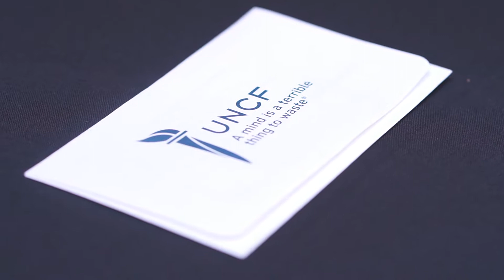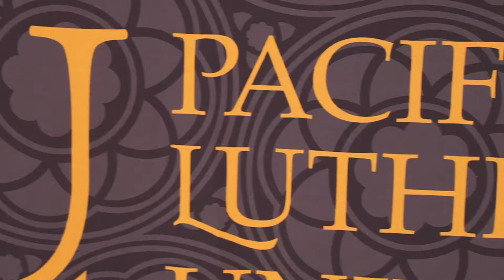UNCF PACIFIC NORTHWEST COLLEGE AND CAREER FAIR 2019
9th Annual College and Career Fair held at Garfield High School.